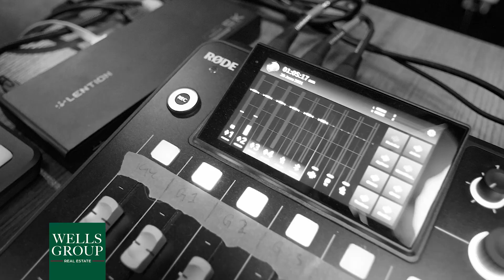The Wells Group Way Videos - Kyle Wolff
Get the inside scoop on Kyle Wolff's podcast @webuiltanempire, his real estate career, and life in Southwest Colorado with friend Ben Sorensen, Owner of @ascentdigitalagency.